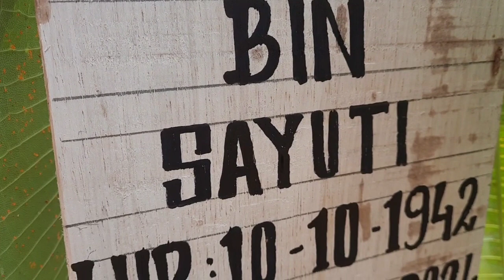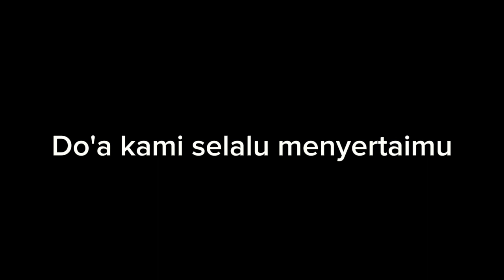Ziarah ke makam ayah kami Alm. Bpk Dahnial bin sayuti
Tanggak 8 Mei 2024